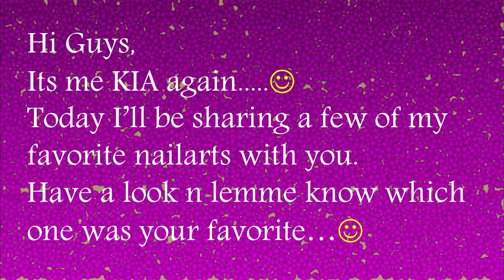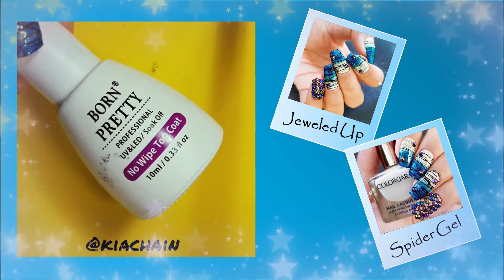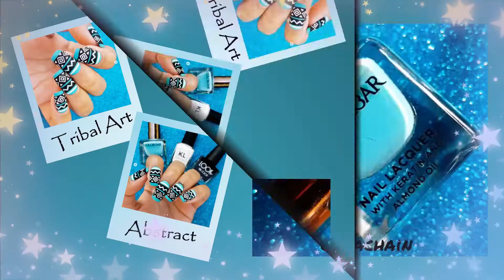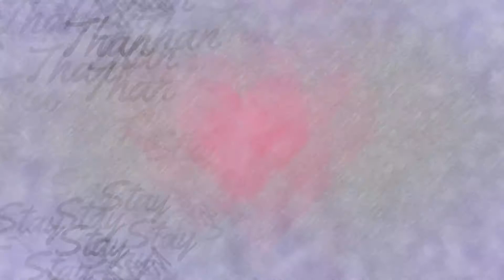My Favorite Nailart Ideas for 2020 || Nailart Compilation-1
Hi Guys,

Today I'm gonna be sharing with you some of my favorite nailarts that I have done in the past.
Lemme know in the comments if you like such compilation videos so I'll make them on a regular basis.
Also, checkout my Instagram post for product details.